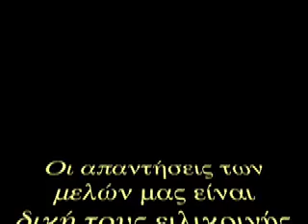Συνεντεύξεις με Μέλη της Αρμονικής Ζωής - Η ΙΩΑΝΝΑ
για ένα πλήρη κατάλογο με τις ομιλίες του Ρόμπερτ Νατζέμυ Οι απαντήσεις των μελών μας είναι δική τους ειλικρινής ανταπόκριση σε μερικές ερωτήσεις -- χωρίς καμία απολύτως καθοδήγηση, προτροπή ή υπόδειξη.

Οι ερωτήσεις ήταν:

1. Πως Ξεκίνησες να ασχοληθείς με την βελτίωση ή την εξέλιξη του εαυτό σου;
Ποια ήταν η αφορμή;
Είχες κάποια πρόβλημα;

2. Τώρα παρακολουθείς κάποιο μάθημα στην ΑΖ; _____ ποιο;

3. Πόσα χρόνια παρακολουθείς μαθήματα ή δραστηριότητες στην Αρμονική Ζωή ________.
Ποια μαθήματα ή δραστηριότητες παρακολούθησες μέχρι τώρα
___α. Ασκήσεις Γιόγκα
___β. Σεμινάριο Αυτογνωσίας
___γ. Σαββατοκύριακα και καλοκαιρινά σεμινάρια
___δ. Άλλα -- τι;

4. Εφαρμόζεις τεχνικές στο σπίτι; Aν ναι ποιες;
___α. Ασκήσεις   ___β. Χαλάρωση  ___γ. Διαλογισμός / προσευχή ___δ. Σωστή διατροφή __ ε. Αναπνοές
___ε. Άλλα -- τι;

5. Tι άλλο κάνεις που σε βοηθάει (πχ διάβασμα, CD, DVD, άλλα κτλ)

6. Παρακαλούμε να μοιραστείς μαζί μας τις αλλαγές που έχεις παρατηρήσει στον εαυτό σου -- και που πιστεύεις οτι μάλλον οφείλονται σε αυτά που έμαθες στην Αρμονική Zωή: Σκέψου

αλλαγές σωματικές,

συναισθηματικές, νοητικές,

οικογενειακές,

στην ενέργεια σου,

στις σχέσεις,

στην εργασία,

στην αντιμετώπιση των δυσκολιών της ζωής ή της

στην αντιμετώπιση  της αρνητικότητας των άλλων,

του θανάτου γενικά κ.α.

Επίσης σκέψου πνευματικές αλλαγές.

7. Ποιες Τεχνικές σε βοηθήσανε / βοηθάνε περισσότερα.

8. Ποιες αλήθειες ή σκέψεις σε βοηθήσανε / βοηθάνε περισσότερα.

9. Τι θα πρότεινες στους άλλους για να νιώθουν καλύτερα στην ζωή τους: